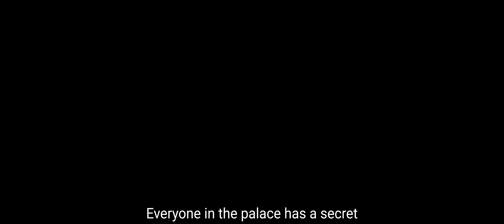Mr. Queen (철인왕후) Trailer - Avengers: Infinity War Style